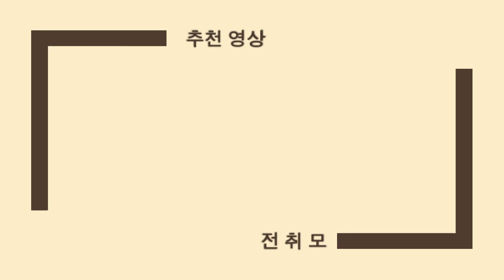자격증시험 합격하는 사람들의 공통적인 특징 3가지!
자격증 합격! 지름길이 있습니다!
합격한 사람들의 공통적인 특징을 참고하셔서 자격증 준비하시면 더 빠르고 확실하게 준비하시는데 도움되실 겁니다^^

전기자격증 취득의 도움을 드리는 네이버카페 전취모 입니다^^